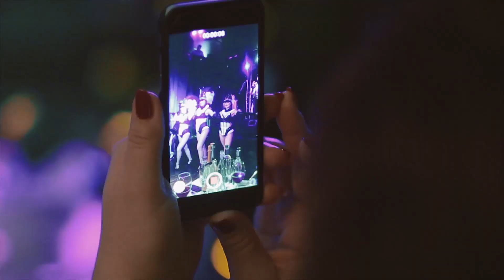Новогоднее кабаре! Танцы , юмор, пародии на праздник, банкет Москва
Театр-кабаре Чаплинъ предлагает программы дял корпоративов и банкетов "под ключ", выступление эстрадного балета Чаплинъ, ведущих - артистов нашего кабаре: Карина Зверева, Сергей Рост, Герман Леви, Олег Акулич, Евгений Воскресенский, Иван Громов, Николай Георгиев и отдельные номера. Юмористические монологи, скетчи, пародии. Заказ шоу 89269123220 Ирина